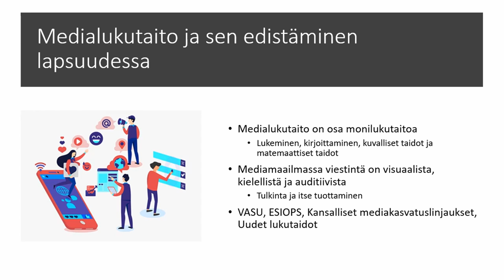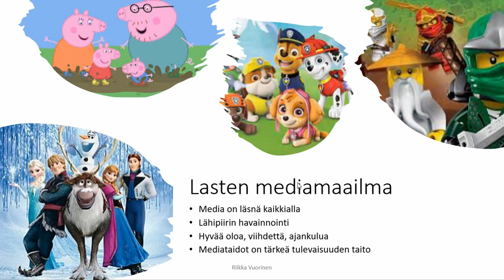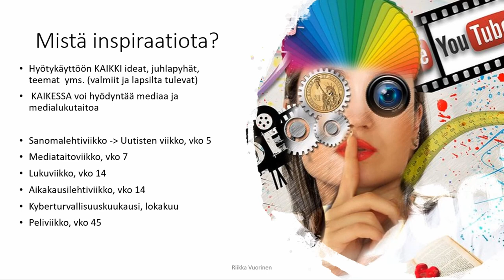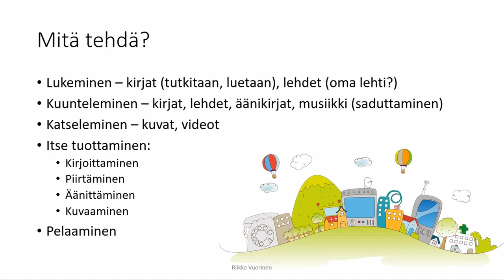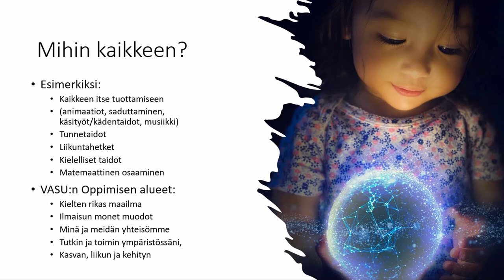Medialukutaito ja sen edistäminen lapsuudessa, Riikka Vuorinen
Riikka Vuorinen kertoo vinkkejä siitä, miten medialukutaitoa voi edistää jo varhaiskasvatuksessa.